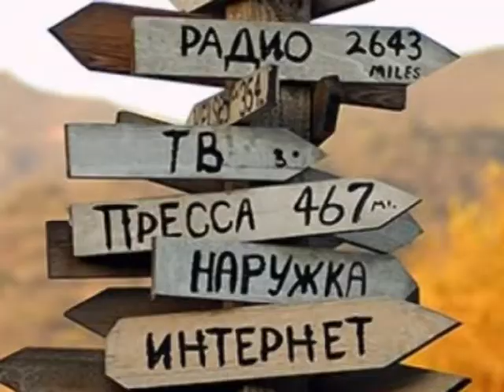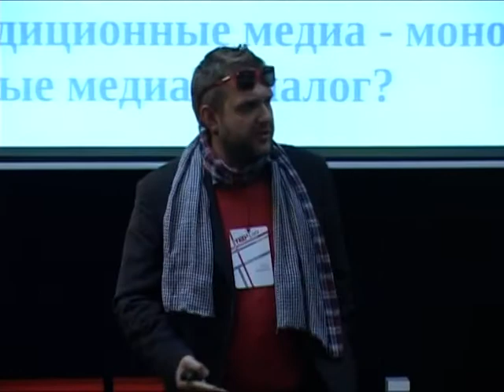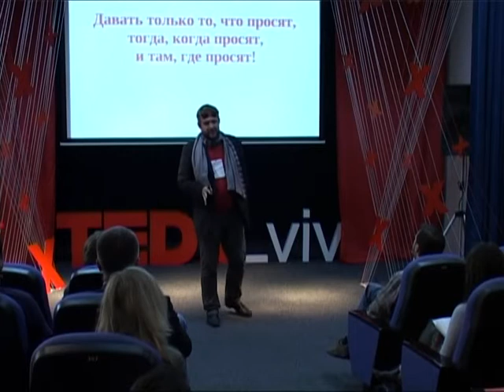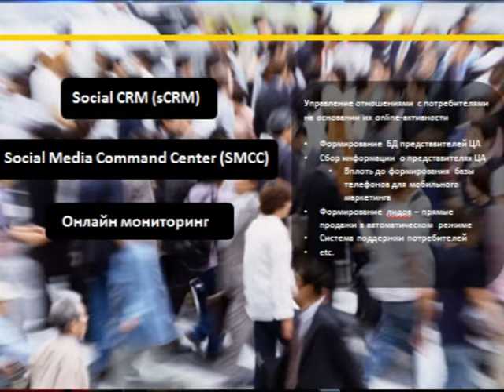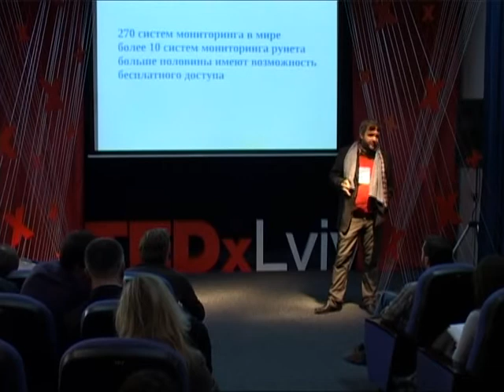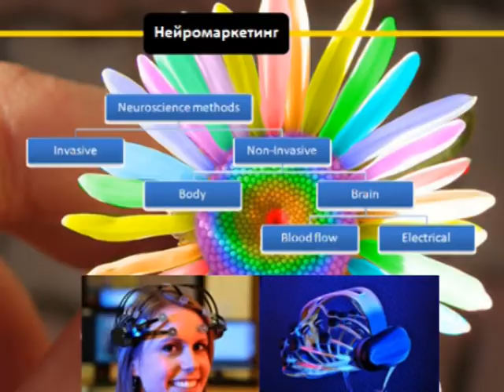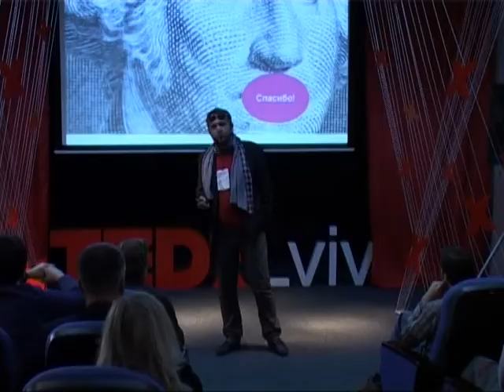TEDxLviv - Антон Білецький - Про зміну комунікацій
Антон Білецький спеціаліст зі стратегічного маркетингу, консалтингу та підготовки кадрів у сфері нових медіа, комункацій та управління проектами, дизайнер, соц-медіа активіст та блогер.  Антон власник маркетингового консалтингового агентства «Business2People» і прибічник концепції «бізнесу з людським обличчям», автор понад 100 спеціалізованих статей.

Поза професійною діяльністю, Антон - учасник великої кількості ініціатив як в інтернеті, так і в OFFлайні житті, зокрема це ряд заходів «за 24 години»,  флешмоб рухів. Також він представник та організатор подій формату PechaKucha в Україні.

Антон розповість про комунікації, про те як  вони змінються  і як ми сприймаємо та реагуємо на них.